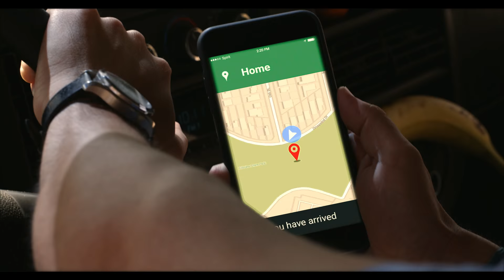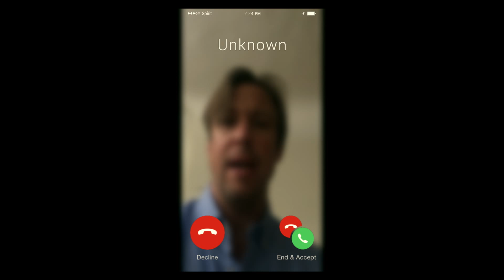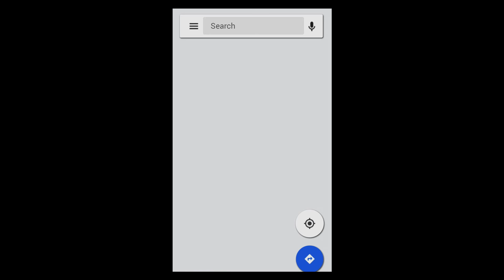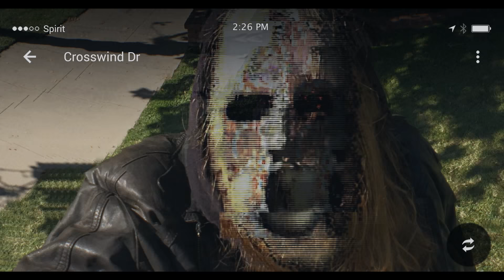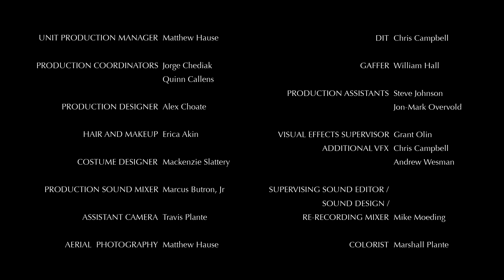Pinned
Evan can not see the evil that threatens his home, but his phone can.

Directed by: Andrew Wesman
Produced and Written by: Joe Wicker
Starring: Justin Gordon, Megan Duffy, and Brent Rockswold

Fun Size Horror will be celebrating our latest cinematic grab-bag of Halloween candies and razorblade apples, Volume Two, by premiering a new Volume Two short every weekday between October 15th and Halloween, 2015!